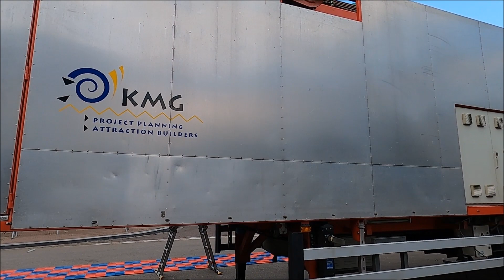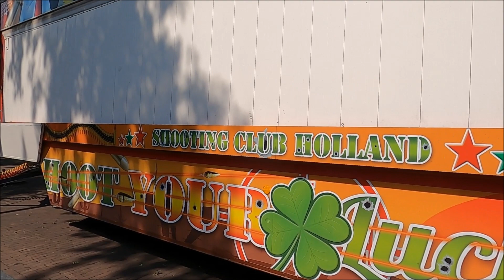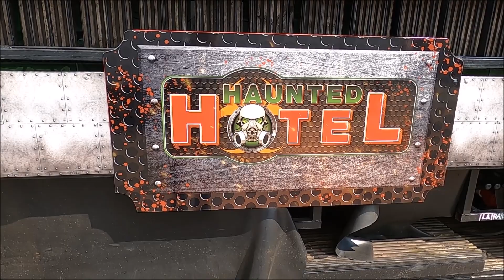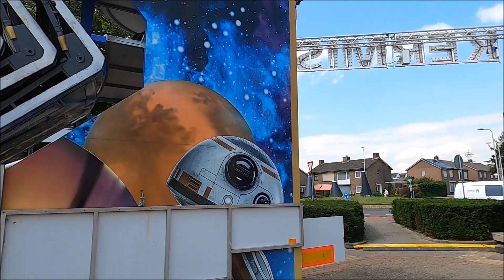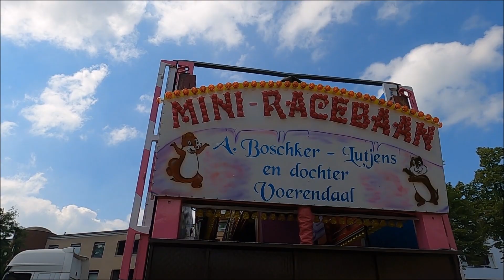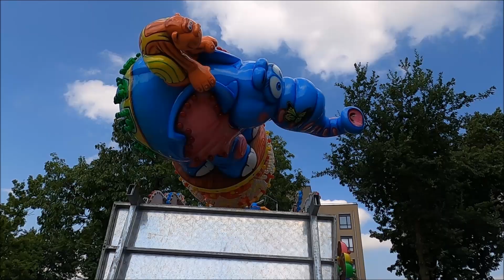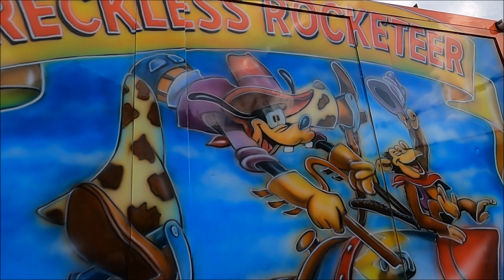kermis Oss 2023 opbouw dinsdag 15 augustus 2023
de opbouw van de kermis  in Oss op dinsdag 15 augustus 2023